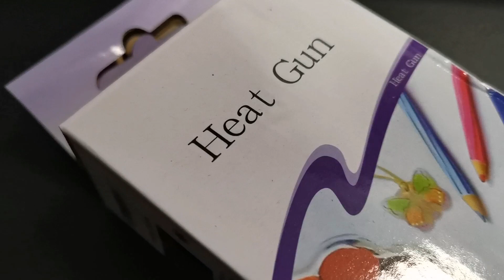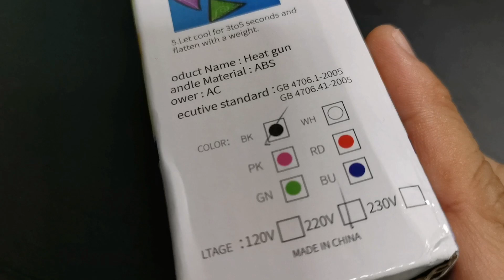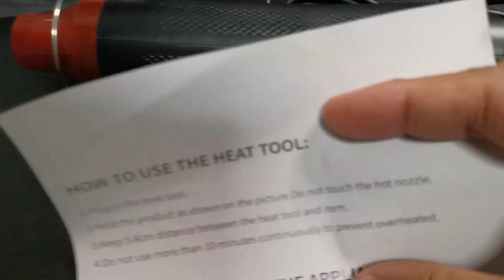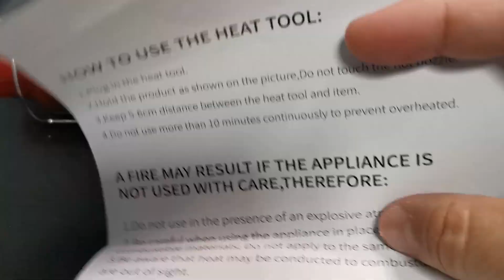[UNBOXED] - Heat Gun SY300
This multiple purpose Heat Gun was purchased online and it's pretty much used for arts and crafts but can be used for more.

I normally change internal components of mobile phone which nowadays are mostly sticked together by adhesive rather than screws hence this heat gun is most useful.

I also repair my shoe sole sep every now and then, I find this heat gun perfect for removing those old glues.

i think it is way better than your average hair dryer that is why i got it in the first place.